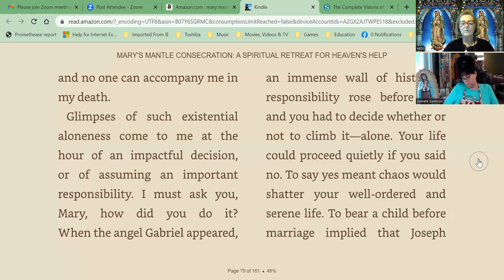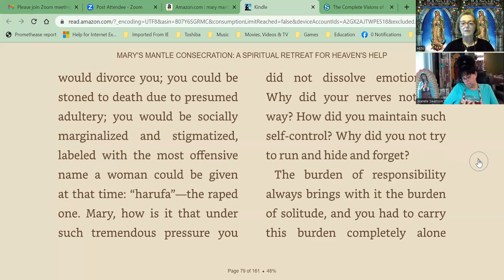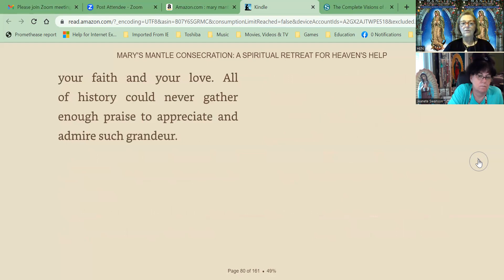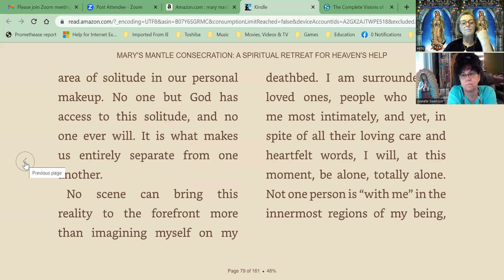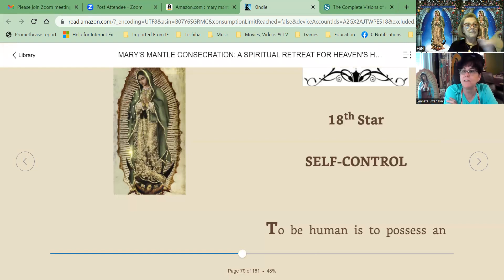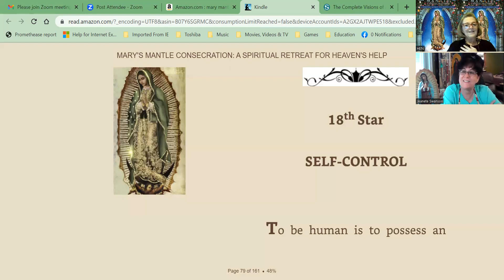18th STAR OF 46 ON 🙌🏻SELF CONTROL🙌🏻 MARY'S MANTLE CONSECRATION TODAY'S MEDITATION 🙌🏻SELF CONTROL🙌🏻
✠J✠M✠J✠ SEE LINKS FOR KIDS TOOLS ON SELF CONTROL
18th STAR OF 46 ON MARY'S MANTLE CONSECRATION
TODAY'S MEDITATION 🙌🏻SELF CONTROL🙌🏻
5.) St Ignatius of Loyola was a strong person with incredible self control. His secret was that he prayed to God for strength.  The Virtue of Self-control, AKA: Discipline DEFINITION OF SELF-CONTROL: Joyful mastery over one's passions and desires
6.) LEARNING TO HEAR YOUR INNER VOICE FOR SELF CONTROL
THERE IS A VOICE WITHIN YOU.
Listening to that voice is the difference between happiness and misery, wonderful memories and heartrending regrets. The Rocking Chair Prophet is a transformational story about reclaiming that voice and the unmitigated joy that comes from following it.
After an unspeakable tragedy devastates his life, Daniel, a thirty-three-year-old suburban man, disappears into the mountains. Years later, he reemerges filled with uncommon wisdom and other extraordinary gifts.
From that day on, people travel from far and wide to meet with Daniel, who sits on his rocking chair, meeting with visitors, and helping them explore their deeply personal questions. These questions lead to a series of epic conversations that traverse life’s quintessential topics: love, suffering, health and well-being, education, work, money and things, spirituality, regrets, depression, ambition, nature, parenting, midlife crisis, choices, our hopes and dreams, the meaning of life, and enduring friendship.
The Rocking Chair Prophet is a rich exploration of life and the human condition. It’s an invitation to rediscover yourself and reorient your life. Matthew Kelly has masterfully woven into the story a piercing wisdom that is thought-provoking on a life-changing scale. It is stunning that one book can have something so meaningful to say on so many topics. This is destined to be a book readers return to time and again, a book that speaks to us anew in every season of life.
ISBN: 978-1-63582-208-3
7) POWER OF SILENCE BY CARDINAL SARAH I needed retreat to get silent you can make your own silent retreat only listen to this for a few days with little speaking and go to daily Mass and adoration and listen to The Power of Silence: Against the Dictatorship of Noise Audiobook buy
10.) Temptations by Demons watch how St John Vianney dealt with that in Wizard of Heaven movie on YouTube FREE
11.)  Two different kinds of 20 minute rosarys:
👉🏾Each day the book has us do a different & beautiful meditation with a tiny blurb about it which we meditate on as we go about our day
WATCH THESE 3 LITTLE VIDEOS FROM THE BOOK'S AUTHOR BELOW BEFORE OR DURING THE FIRST WEEK WHICH IS THIS WEEK:
👉🏾1ST VIDEO,
BEFORE THE RETREAT BEGINS:
Why people are raving about MARY'S
👉🏾2ND VIDEO,
👉🏾3RD VIDEO,
MARIAN CONSECRATION SERIES PART 1, RETREAT WEEK 1: